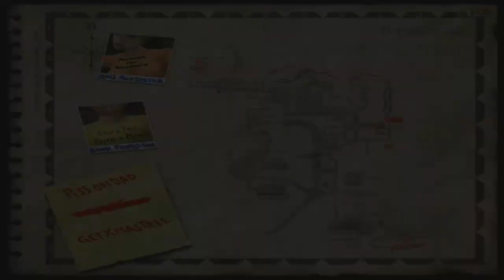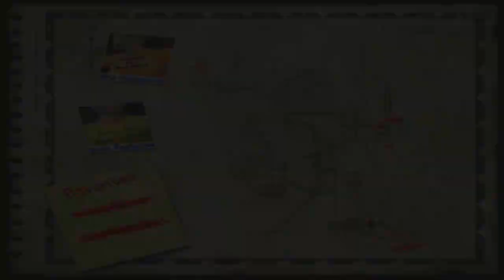SVATÝ STROMEK A NADRŽENÍ SLONI - Postal 2 - Part 14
LP na hru, kterou jsem nikdy neměl tu čest si pořádně zahrát. :D Po pár minutách hraní si myslím, že nás čeká prdel jak svině, prostě na odreágování naprosto legální brutus! :D (+18)